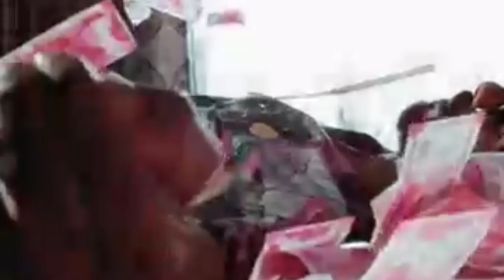vlog:19 GANESH PUJA DECORATION ITEM SHOPPING 👍🫶💐🤩1million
This is what holidays, travels, vacations are about. It is not really rest or even leisure we chase. We strain to renew our capacity to wonder, to shock ourselves into astonishment once again.

Constantly searching for views that take my breath away.

                     BARGADIA__VLOGER

JAY KOSHAL